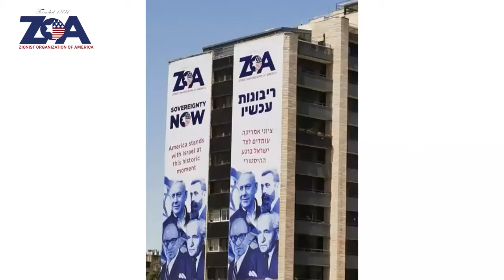ZOOM With ZOA: Dan Pollak; "What Congress Needs to Know About Judea & Samaria"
"What Congress Needs to Know About Judea & Samaria"
Featuring Dan Pollak, Director of Government Relations, ZOA
Moderated By Alan Jay, Acting Director of Outreach & Engagement, ZOA
Introductory Remarks By Josh Ravitch, Co-Founder, NCCI

Co-Hosted By The North Carolina coalition for Israel
& The Raleigh-Cary Jewish Community Center